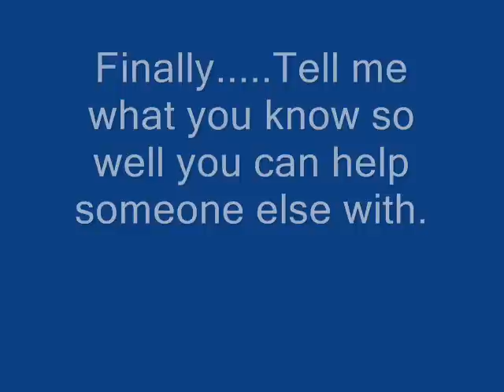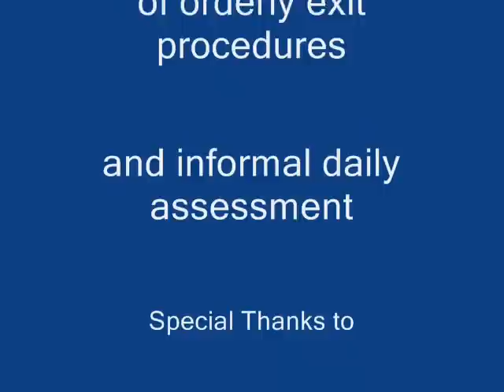exit slip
this shows an example of an exit pass and informal assessment